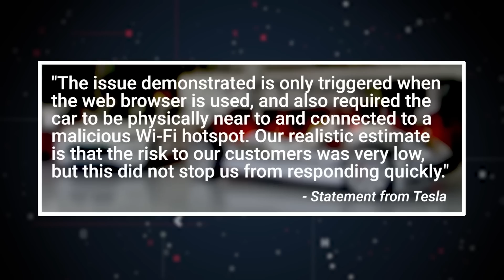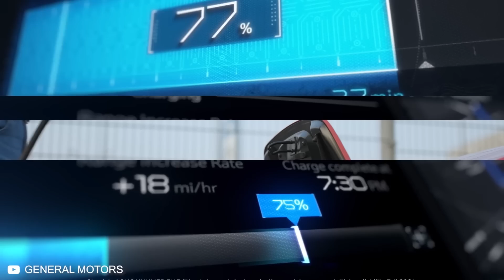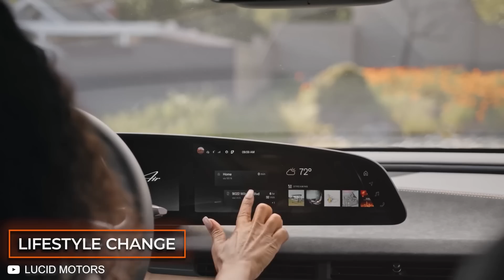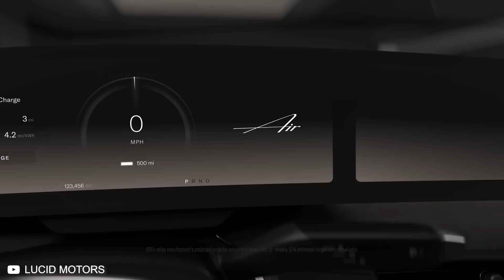EVs' Serious Problems That Carmakers Are Hiding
The Dark Truth About Electric Cars . EVs are undoubtedly the best solution to the environmental issues we face. Along with lowering our carbon footprint, cars like Tesla and Lucid Air provide the best in battery, specs, and luxury. But the EV industry is not without its problems!

The Electric Vehicles Biggest Issues